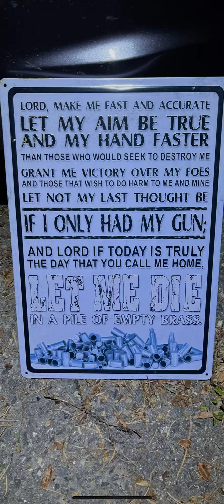Just things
Learning to edit on my iPhone